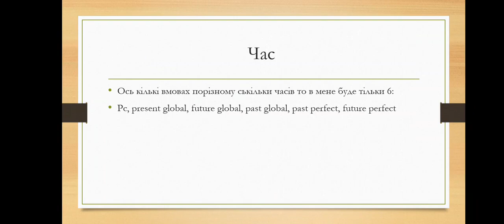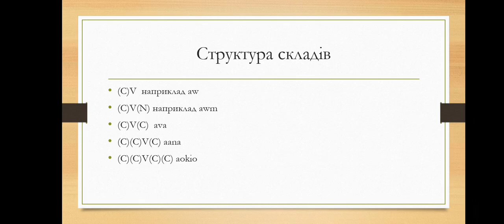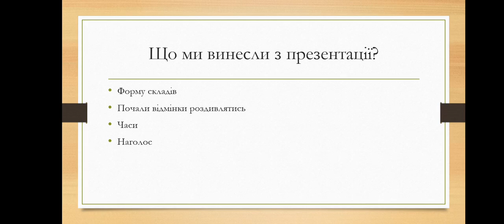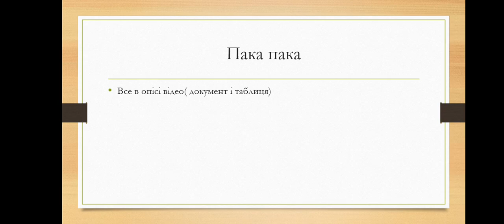як зробити свою мову частина 1